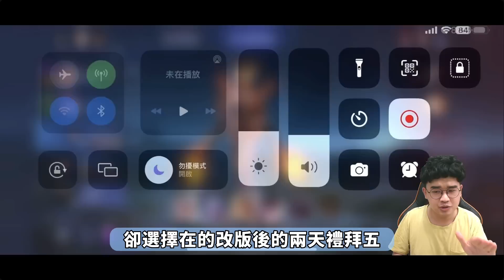【佑哥】長期霸榜在前幾名的英雄，終於被削弱了！但削弱後依然超級噁心！｜盧蜜亞